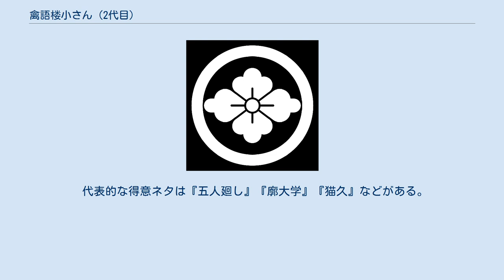禽語楼小さん (2代目)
二代目 禽語楼 小さん（きんごろう こさん、嘉永2年（1848年）8月 - 明治31年（1898年）7月3日）は、落語家。
本名∶大藤 楽三郎。
 日向の出身。
元は延岡藩士で、高島秋帆から砲術を学んでいたという。
最初の師匠は初代柳亭燕枝で柳亭燕花の名を貰った。
慶応のころには落語界を飛び出し坂東？家橘の門下で坂東橘寿（壽）を名乗る、その後師匠燕枝に詫びを入れて1876年に当時住んでいた静岡から上京し燕静（燕枝の燕に静岡の静に因んで）の名で再び落語家に戻る。
1878年には燕寿（壽）の名で東京の寄席にも復帰。
1883年1月に2代目柳家小さんを襲名。
 1888年3月に贔屓の医学博士・松本順に「禽語楼」の号を贈られ、禽語楼小さんと改名し、両国中村楼で改名披露を行う。
禽語とは鳥の鳴き声のことで、小さん自身が鳥の仕草が上手かったことからこの号が与えられた。
他にも猫というあだ名されたり、新聞には「珍面美人愛嬌の徳」と書かれた。
1895年ころから体調を崩し3月に弟子の初代柳家小三治（後の3代目柳家小さん）に小さんの名を譲り、自らは柳家禽語楼と改名するが、このころから人気も下火になる。
 初代三遊亭圓遊のステテコ踊りは、この人が燕寿時代に座敷で披露したのを見て圓遊が真似たのが最初だといわれている。
 代表的な得意ネタは『五人廻し』『廓大学』『猫久』などがある。